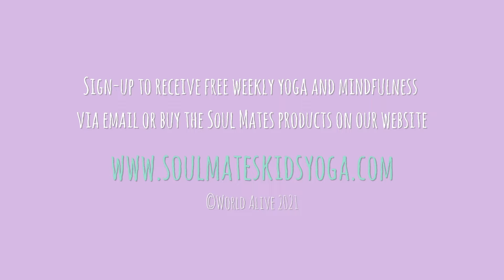I Am Cloud | Mindfulness Story for Kids | Acceptance of changing feelings.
☁️ I am Cloud ☁️ is a short children's bedtime story from Soul Mates which includes a fun rainbow creative visualization and a brief mindfulness breathing exercise. Children love this story which includes themes of acceptance of changing feelings. By bringing awareness to the present moment, it develops emotional intelligence, and helps kids cope with negative feelings.
👉 Check out Soul Mates Mindfulness Story Pillows - plush toys with an audio version of this story at our online store (or on Amazon)

👉 Sign up to receive free weekly yoga poses and mindfulness activities by email